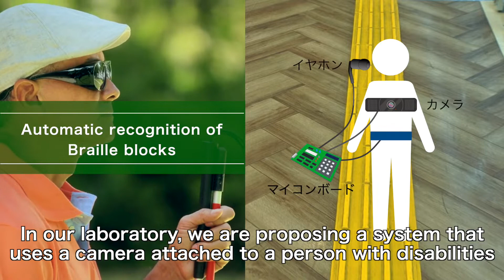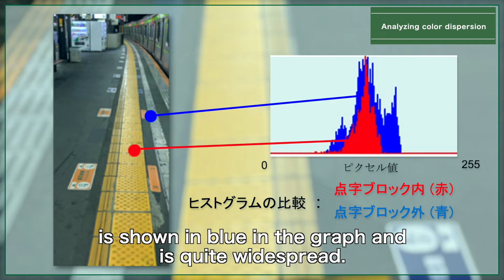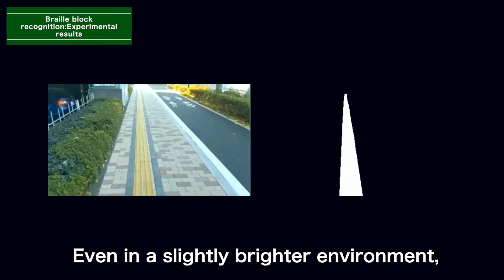【SIT Lab Vol.10】Helping the Visually Impaired with Cutting-Edge Image Recognition Technology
“SIT Lab” is a channel that introduces laboratories at Shibaura Institute of Technology (Tokyo, Japan), which has diverse research fields.
The 10th topic is “Helping the Visually Impaired with Cutting-Edge Image Recognition Technology” which professor PREMACHANDRA Chinthaka (Department of Electronic Engineering) is working on.
The ultimate goal of this research is to create a world where all visually impaired people can walk anywhere in the world with peace of mind.